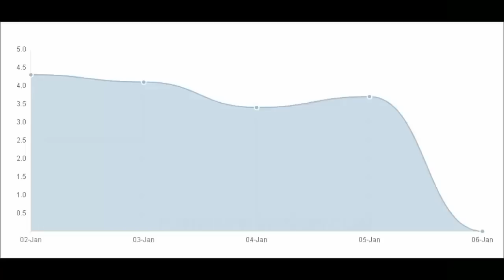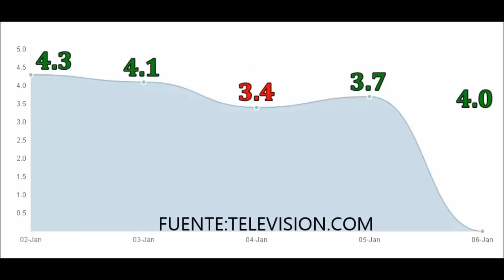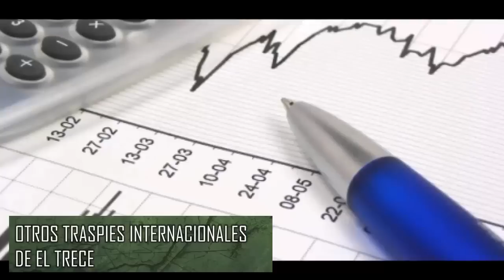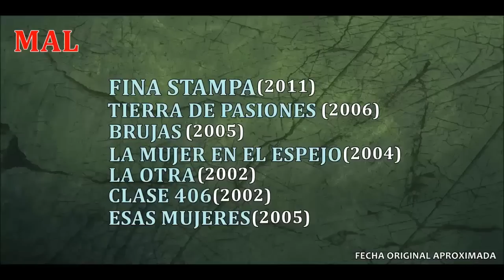¿Por qué ya se sabía que "Revancha" sería un fracaso?.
Las causas de por qué no anduvo la nueva ficción extranjera de El Trece. Además un breve repaso por los éxitos y fracasos internacionales del canal.